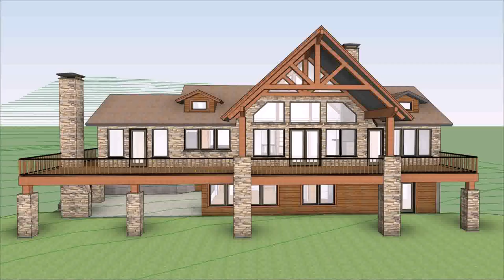Lake House Exterior Design (see description)